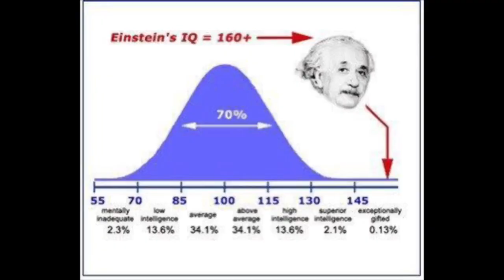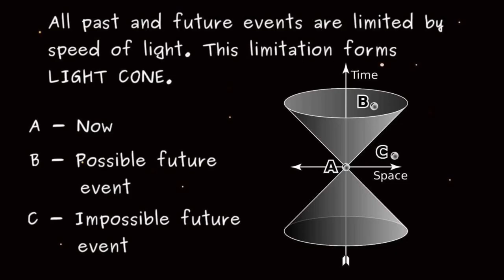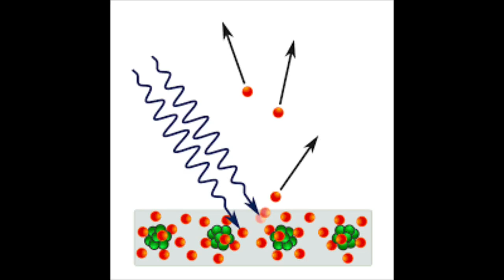Dr. Albert Einstein | The Blessing of 1879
Dr. Albert Einstein was (and still is) one of the smartest and greatest scientists of all time. He had made a lot of contributions to the world of physics, and much more! Since it is his birthday today (14th March), let's talk about him!

3) Dead Famous: Scientists and their Mind-Blowing Discoveries
Other sources (links and sources unknown)